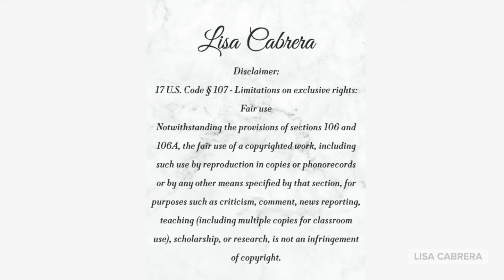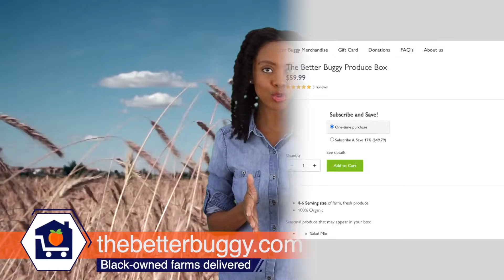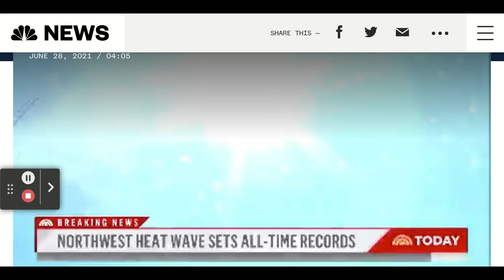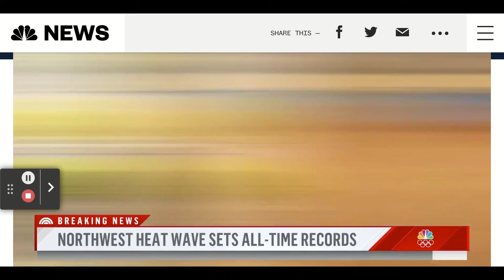The Northwest Reaches 114 Degrees and It Will Continue To Get Worse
Video Credit: NBC News